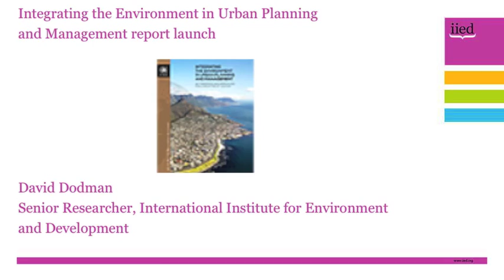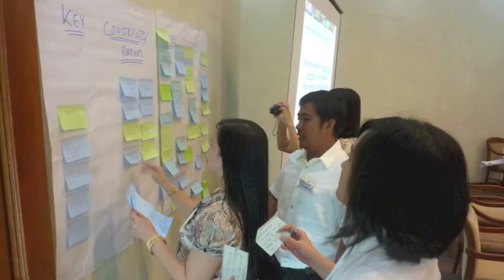Introduction to new report on Integrating the environment in urban planning and management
A video introduction, featuring International Institute for the Environment and Development Senior Researcher David Dodman, produced for the World Urban Forum 7 to unveil the publication of a new report.

The report focuses on Integrating the environment in urban planning and management: key principles and approaches for cities in the 21st century, and was written by Dodman, Gordon McGranahan and Barry Dalal-Clayton.

Summary: Cities can use a range of principles and approaches to integrate the environment in urban planning and management. This report is intended to encourage and support urban decision-makers in this process.

It starts with recognising that action taken in towns and cities is essential for addressing global environmental problems. It accepts that, with an increasing proportion of the world's population living in urban areas in low- and middle-income countries, these are important sites for engaging with the environment.

The report describes the social and economic benefits that can be generated by addressing environmental challenges, and provides convincing evidence to support engagement with these issues.